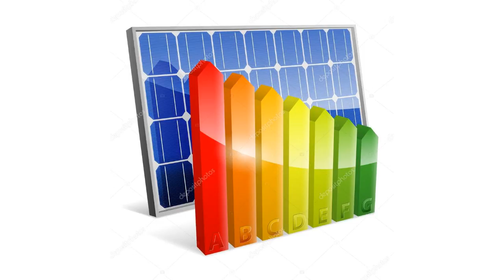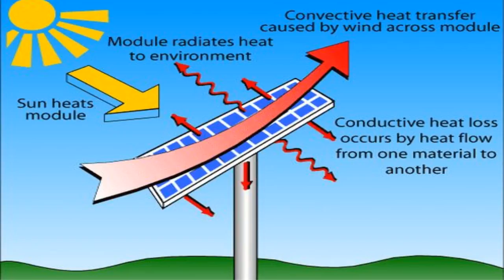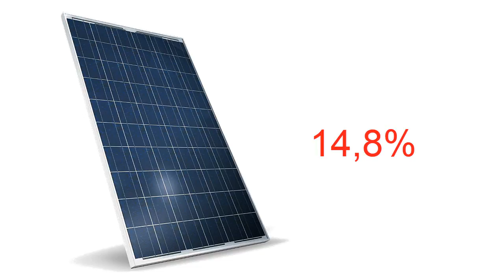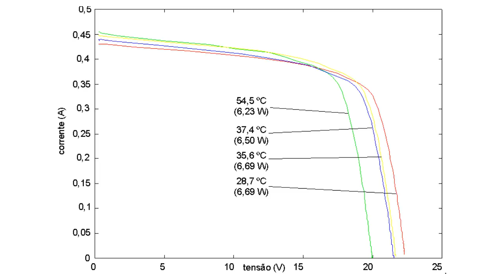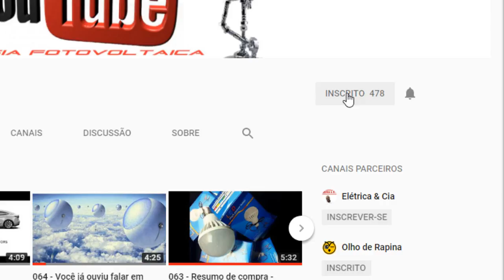Painéis Fotovoltaicos - Falando um pouco